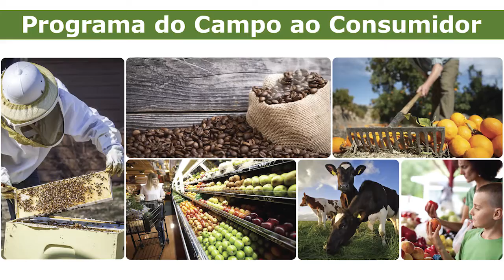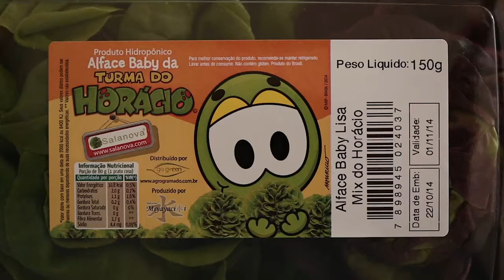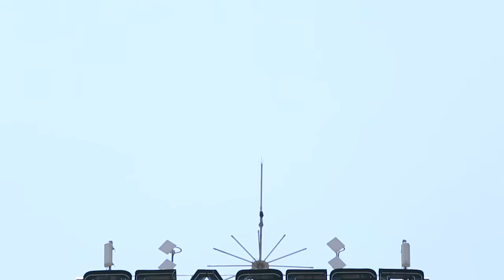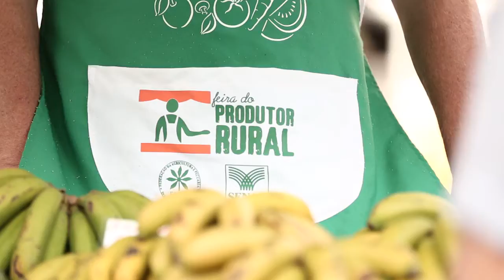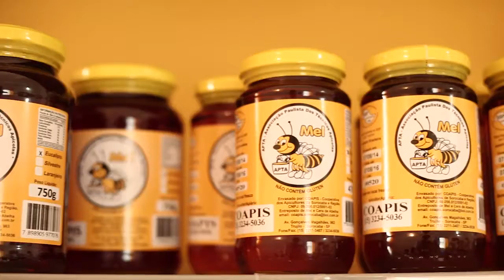Programa do Campo ao Consumidor - Institucional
Vídeo institucional realizado para FAESP / SEBRAE-SP, para mostrar o Programa do Campo ao Consumidor.